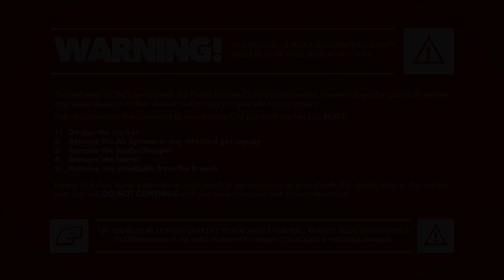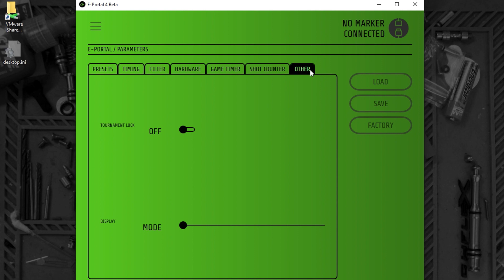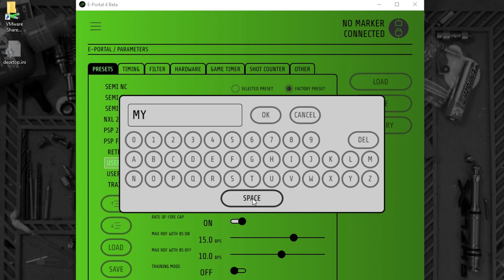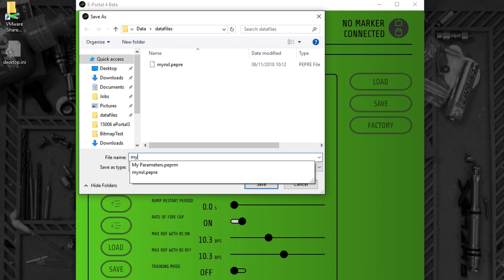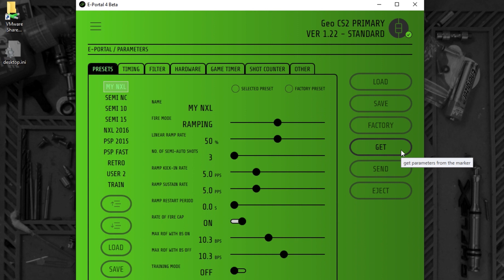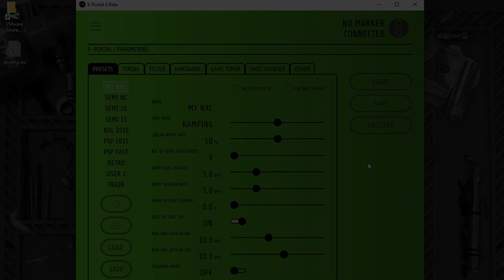4 - Eclipse EPortal4 - Parameters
Our electronics genius Steven 'Flash' Monks guides you through the various options in EPortal4 for changing your Eclipse CS2's parameters.